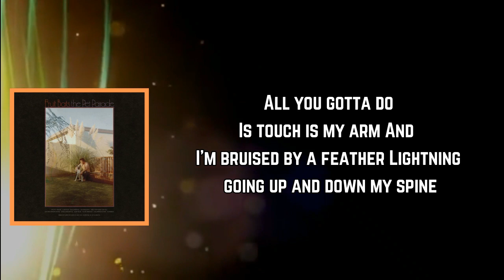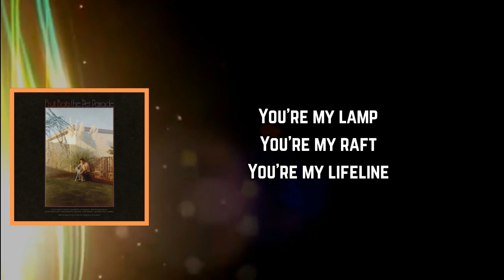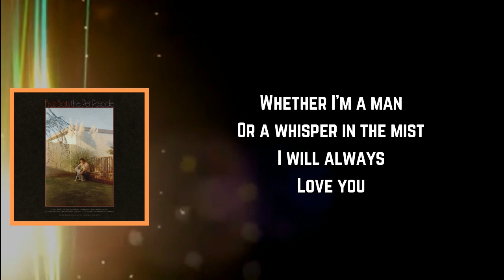Fruit Bats - Here For Now, For You (Lyrics)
Here For Now, For You Lyrics:

I
I sometimes
I feel like I wanna
Get off the ride
Like you know
You know
That I'm gettin' called home
Gap-toothed
And green-eyed
Black Irish
A lovely
All you gotta do
Is touch is my arm
And I'm bruised by a feather
Lightning going up and down my spine

And I never could conceive
How I could ever leave

You're my lamp
You're my raft
You're my lifeline
This world
You know it's hard
'Cause everybody's gonna leave you
Eventually
But you know
That I'm here for now
For you
Whether I'm a man
Or a whisper in the mist
I will always
Love you

And no, I never could conceive
How I could ever ever leave

You're my lamp
You're my raft
You're my lifeline
You're my lungs
You're my heart